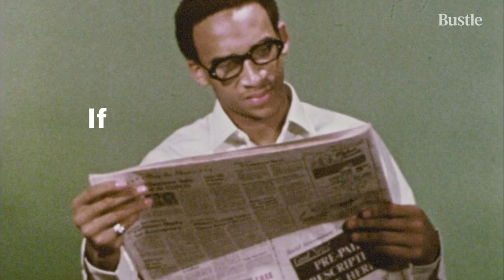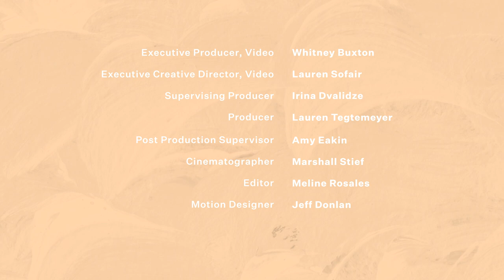How Consent Makes Sex Sexier | Bustle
It’s time to widen your definition of consent.

When you hear the term “consent,” the first thing that comes to your mind is probably in the realm of sex, and it’s probably not a positive situation. So many of our conversations about this focus on consent as the line between right and wrong, between sex and assault — and it is a fundamental issue, but there’s a secondary aspect that we need to explore.

And there’s so much to explore when you start practicing consent and communication in all of your relationships but especially in your sexual relationships. So we asked four sex experts how to practice these things in our everyday lives and how to use these skills to shamelessly explore our kinks and desires that honestly can’t be explored without explicit consent and communication.

So if you’ve been thinking about consent as a one-time “yes” or “no,” you’re on par with almost everyone else (since only 30% of adults were taught about consent in their sex education). But if you’d like to change that (and your sex life), here’s the place to start.

More videos you might enjoy:

Sex Educator Answers Anal Sex Questions You've Been Wondering About

How To Maximize Your Sexual Pleasure With A Partner

How To Masturbate When You Have NO Space & NO Time